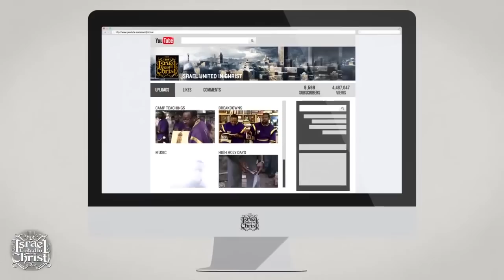The Israelites: Your Churches are Full Of Lies...IUIC